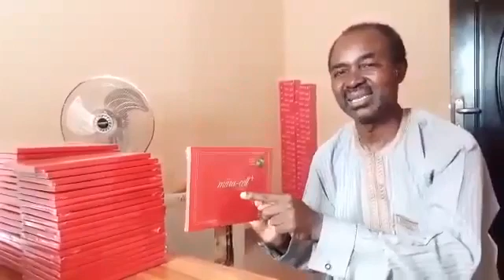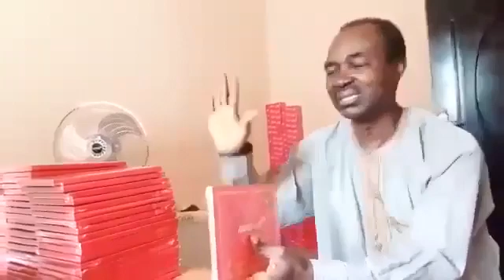A Doctor's Testimony About Miira-Cell+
Great testimonies have emerged from hundreds and thousands of people using miiracell+ on a daily basis, and they share the awesome miracles God does through our Miiracare products.